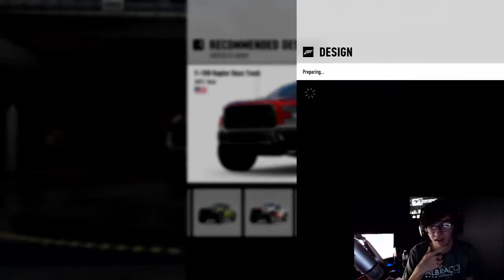Forza Motorsport 7 - Let's Play - Part 7 - "TRUCKS!" (Seeker Championship)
I'm not really much of a truck guy, but I guess we HAVE to do this. Enjoy. Me destroying with the Ford Raptor.

Hope you enjoyed the video! Be sure to let me know what you thought about it down below.